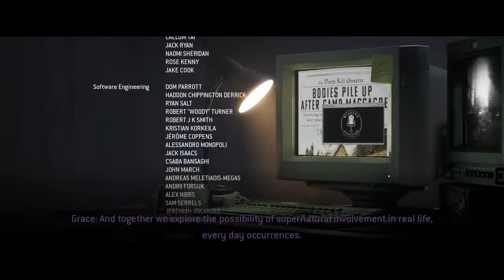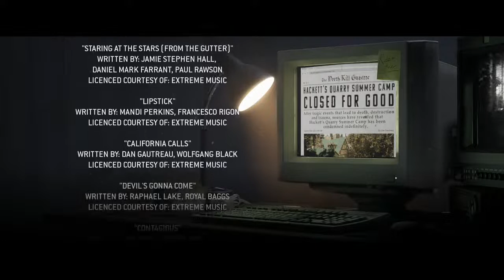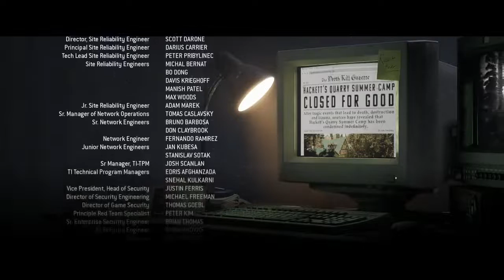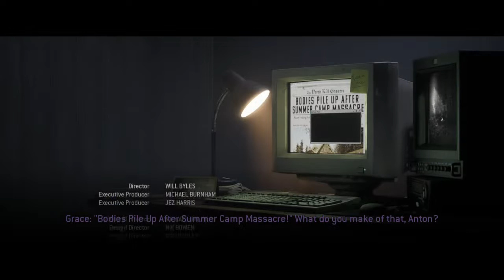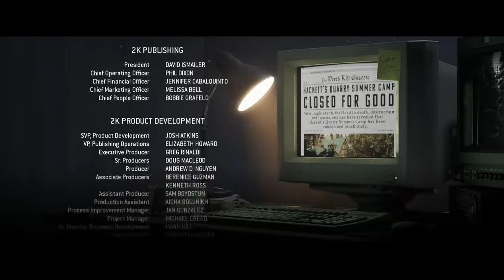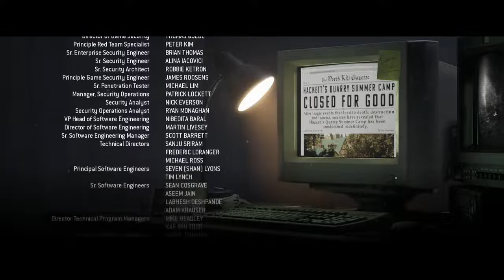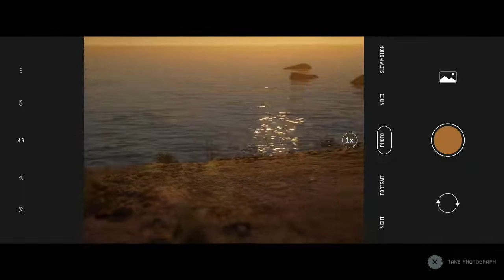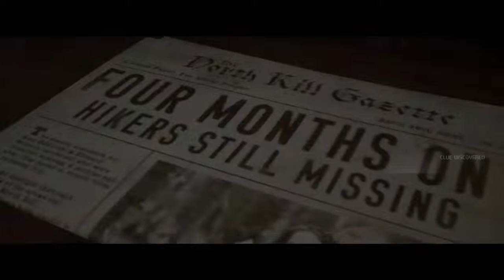The Quarry - Only Ryan Lives, Travis/Laura Fight, & INFECTING [ A PS4 Raythrough with Commentary ]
I'm finally back onto playing this after another successful Splatfest wooo, Go Team Gear!!

(=´∇｀=)  ̳ ៱˳_˳៱ ̳ ∫ (=´∇｀=)  ̳ ៱˳_˳៱ ̳ ∫ (=´∇｀=)  ̳ ៱˳_˳៱ ̳ ∫ (=´∇｀=)  ̳ ៱˳_˳៱ ̳ ∫ (=´∇｀=)  ̳ ៱˳_˳៱ ̳ ∫ (=´∇｀=)

If you'd like to support me more and want me to continue to entertain you all, please consider donating through these options: